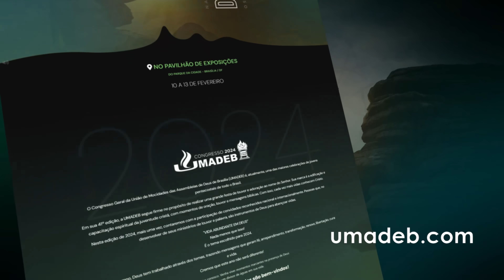Até Que o Senhor Venha - Ministério de Louvor - UMADEB 2024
Participação do Ministério de Louvor da UMADEB no Congresso Geral da UMADEB 2024.

ATENÇÃO!!